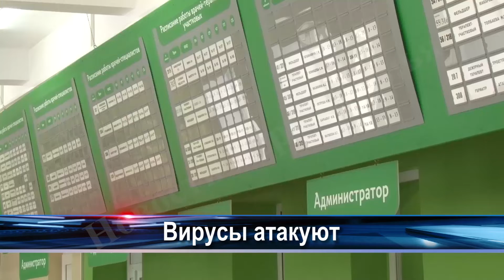Новости Коротко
Налоговый вычет теперь можно получить за покупку любых лекарств. В Прикамье начался сезонный подъём простудных заболеваний. Об этом и не только расскажем в рубрике "Новости коротко".